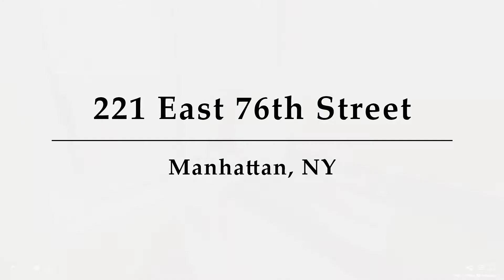221 East 76th Street, Unit 5F, Manhattan, NY - Presented by David Movahedian